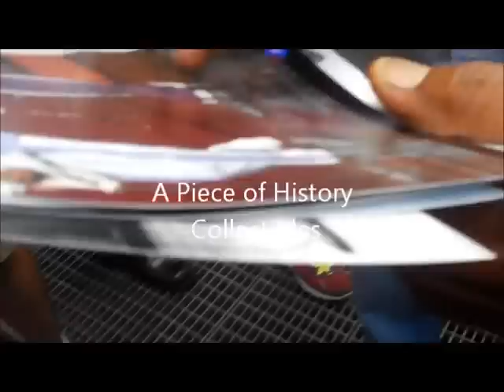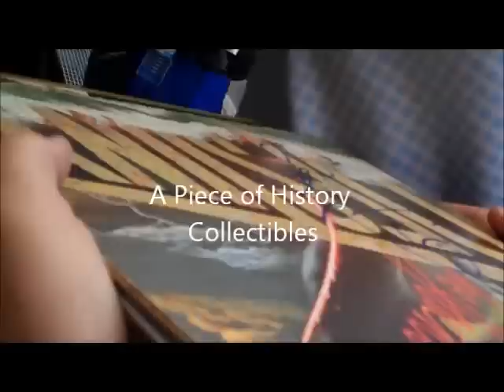The Jacksons Signing Autographs for us Leaving New York Hotel for a Show at the Apollo Theater!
Michael Jacksons Brothers, Jackson 5 members Jermaine, Tito, and Jackie Jackson Sign a bunch of Photos and Guitars for us leaving their NYC Hotel! Check out these exact items and other Awesome Authentic Autographs from your favorite Celebs